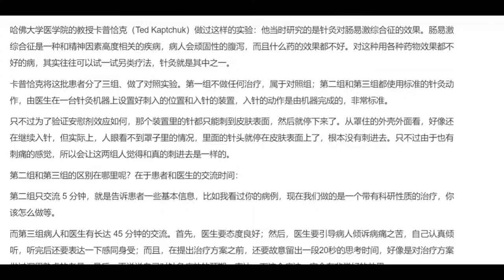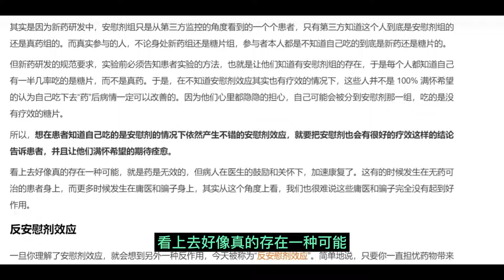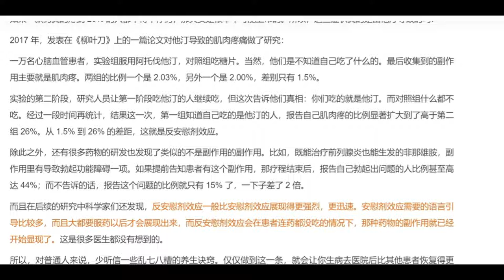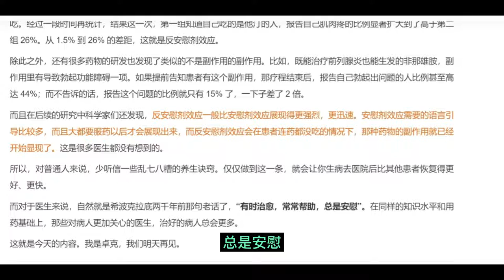安慰剂3：被告知后安慰剂效应还存在吗？